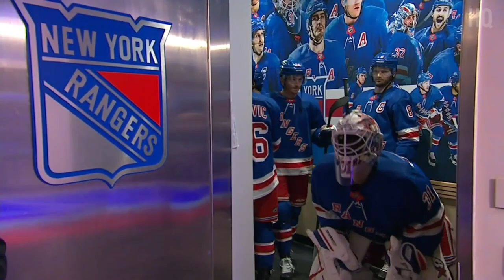NHL 24 PS4. 2024 NHL STANLEY CUP PLAYOFFS EAST 2nd ROUND GAME 2: HURRICANES VS RANGERS. 5.7.2024 !